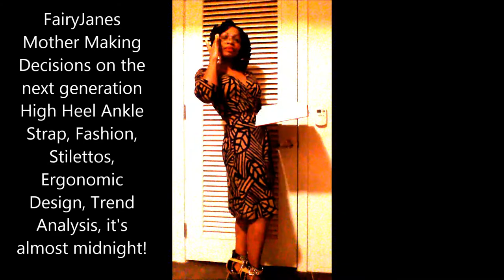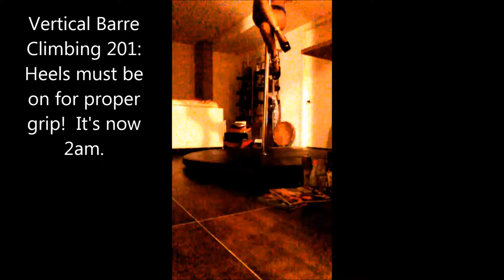HIGH HEELS ANKLE STRAPS: High Heels Workout Vertical Barre with Straps on Peep Toe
HIGH HEELS ANKLE STRAPS FOR HEELS, DETACHABLE SHOE STRAPS, ANKLE STRAPS, ANKLE STRAP HEELS, HIGH HEEL WORKOUT Vertical Barre with Straps on Peep Toe, How To and Style,Fashion Enterntainment, SHOE ACCESSORY, WRAP AROUND ANY SHOES, PUMPS AND BOOTS, PLATFORMS, WEDGES, ANKLE STRAPS FOR ALL SHOES, WOMEN IN HIGH HEELS